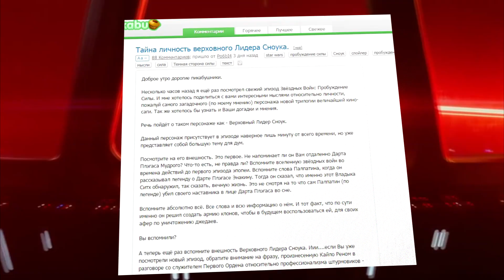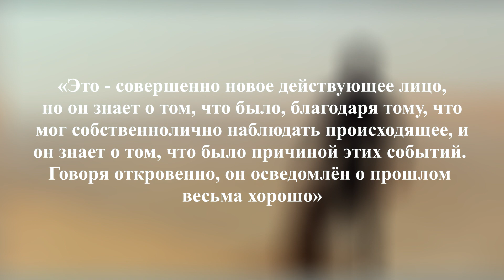Кто такой СНОУК? #2 Звёздные войны: Пробуждение Силы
Случилось главное событие у фанатов Звёздных Войн) Вышел VII эпизод под названием "Пробуждение Силы".

Разумеется появились новые вопросы о персонажах, событиях итд...

Сегодня я хочу поставить точку на вопросе о Сноуке. Сноук - это возрождённый Палпатин, или он как-то тесно связан с Кайло Реном?
Будут околоспойлеры, если Вы сомневайтесь, не включайте видео.

Да пребудет с вами Сила)